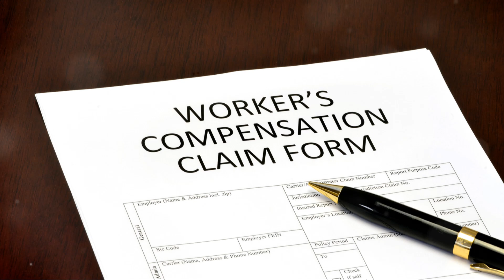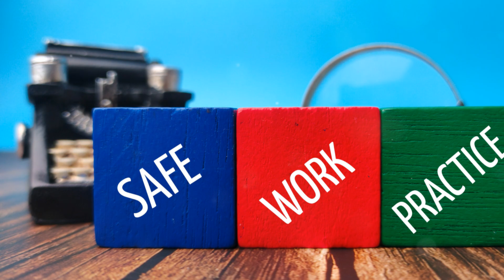Workers Compensation Insurance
Protect Your Home and Loved Ones with Proper Workers' Compensation Coverage

In this video, we explain why it's critical to ensure your contractor has proper workers' compensation coverage to protect your home and loved ones. Hiring a contractor without adequate insurance can expose you to serious risks, including liability for on-site injuries. Learn how contractor insurance and workers' compensation play a key role in safeguarding your home improvement projects.

Whether you're planning a renovation, landscaping, or construction work on your property, making sure your contractor is fully covered is essential. Avoid unnecessary legal headaches by verifying workers' compensation and insurance coverage upfront. Protect your investment and ensure peace of mind by following these best practices.

Key Takeaways:

The importance of contractor workers' compensation for homeowners
How contractor insurance protects you and your family
The dangers of hiring uninsured contractors
How to verify your contractor’s workers' compensation coverage

Make sure to subscribe to our channel and click the notification bell to stay informed about home safety tips, contractor advice, and everything you need to protect your home and loved ones. Join us for more valuable insights to make sure your next project is done right and safely.